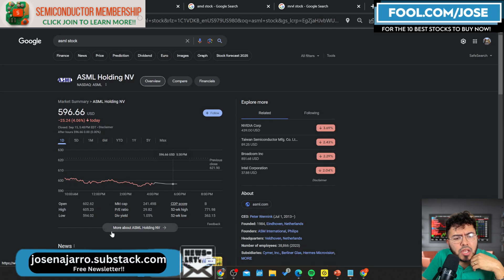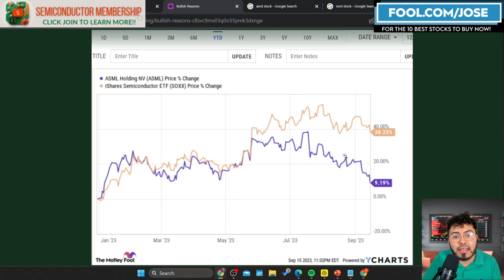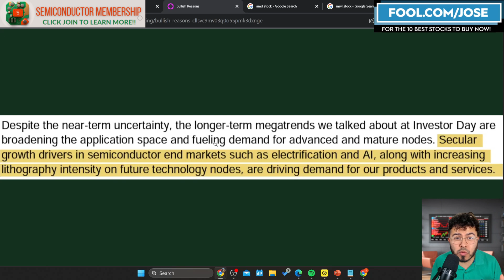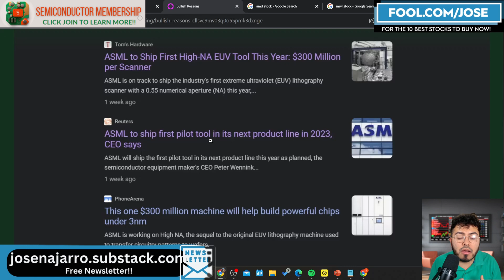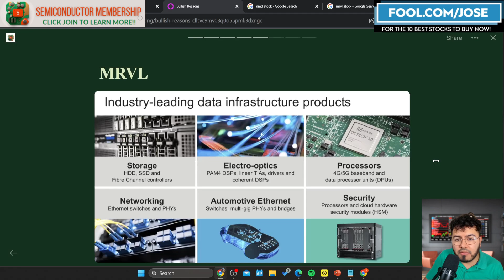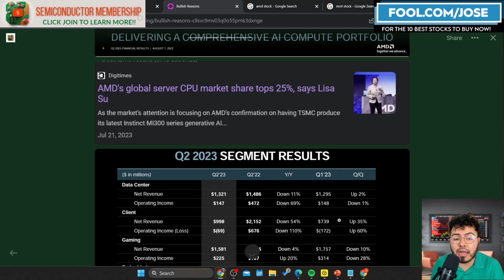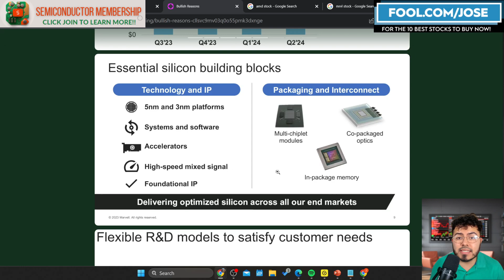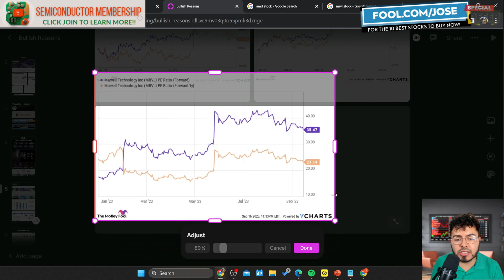3 Top Chip AI Stocks To Buy Now September 2023 -- ASML AMD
Semiconductor Stocks are one of the major beneficiaries of the AI market. Here are my 3 TOP AI Stocks or TOP Chip Stocks To Buy Right Now. ASML Stock is a top semiconductor equipment, AMD stock is a top Chip Design company, and Marvell Stock is a top networking stock.

I have a position in $AMD